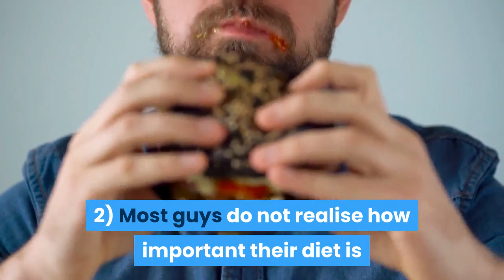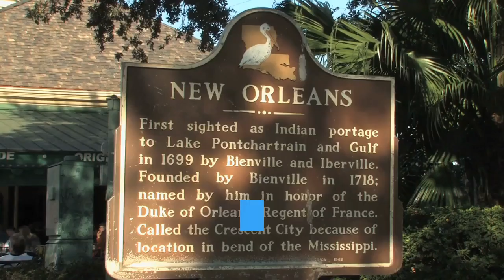Increase Penis Size Naturally - The 4 Critical Steps You Have to Know to Make Your Penis Bigger!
The majority of guys are obsessed by the size of their penis. In actual fact an extremely high percentage of men would do anything to make their penis bigger. Therefore in this article i would like to introduce you to some of the basic principles to increase penis size naturally.

1) Exercising is without doubt the best way to make your penis bigger. You may come across many other methods, however none are as successful or as safe as penis enlargement exercises. Rather than trying to find exercises to perform by scanning the internet, i would suggest that you invest in a professional and reputable exercise program.

2) Most guys do not realise how important their diet is when it comes to trying to naturally increase the size of your penis. As the basis of penis enlargement exercises involves improving the blood flow to your manhood, it is best to stick to a diet that can enhance blood circulation. I would suggest that you eat to a high protein diet, which will provide the essential nutrients required for muscle and cell growth. Also look to cut down on fatty and sugary foods to improve your overall blood circulation. Finally drink plenty of water as this help to flush any harmful toxins out of your body.

3) Believe it or not, your weight may have something to do with the size of your member! It has been medically proven that for every 30 pounds you are overweight, up to an inch of the penis can be drawn back into the body. This is where the term "inner penis" originates from. Surgery and stretching exercises both work on pulling the ligaments of the penis out of the body, hence this action can make your penis bigger. Your manhood is also put under plenty of stress when you are overweight, so consider dropping a few pounds.

4) Although penis enlargement exercises have been proven to to work and will increase the size of your penis, it is normal to be skeptical. However, your skepticism can have an effect on your results. Many psychologists will tell you that if you don't believe something will work, the likelihood is that it wont! This is no different when exercising to increase penis size naturally. You should always keep a positive attitude and believe that you will make gains. Exercising to make your penis bigger requires patience and dedication, but it will definitely work!